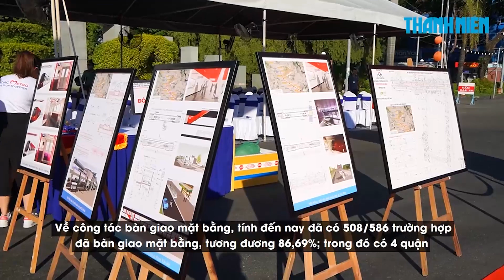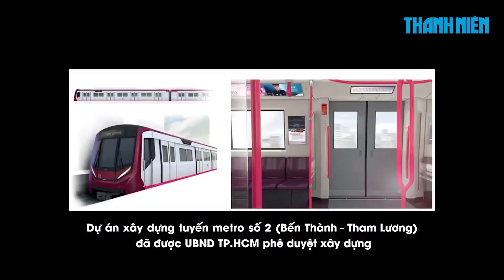Dự án ngàn tỉ "dọn đường" để khởi công tuyến metro số 2 TP HCM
Sáng 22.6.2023, Ban Quản lý đường sắt đô thị tổ chức Lễ khởi công xây dựng hạ tầng kỹ thuật dự án tuyến tàu điện metro số 2 (Bến Thành – Tham Lương).

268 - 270 Nguyễn Đình Chiểu, Phường Võ Thị Sáu, Q.3, TP HCM